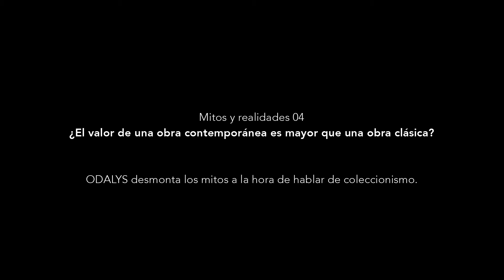Mitos y realidades #4: ¿El valor de una obra contemporánea es mayor que una obra clásica?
ODALYS desmonta los mitos a la hora de hablar de coleccionismo.